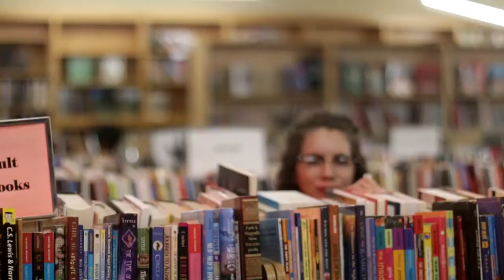My Summer Adventures | Bradley Branson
I started the summer off by determining to film a little bit each time I had a photo shoot. So here is my little compilation of my summer happenings!